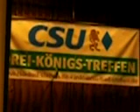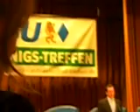06/11 - BM der Verteidigung zu Guttenberg am 06.01.10 in D-95138 Bad Steben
06/11 - BM der Verteidigung zu Guttenberg am 06.01.10 in D-95138 Bad Steben